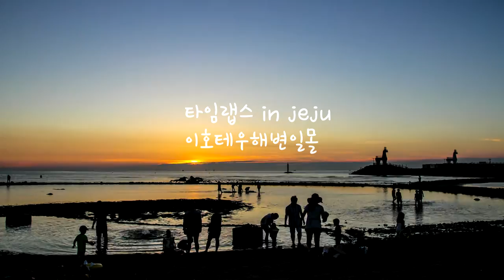이호테우해변일몰